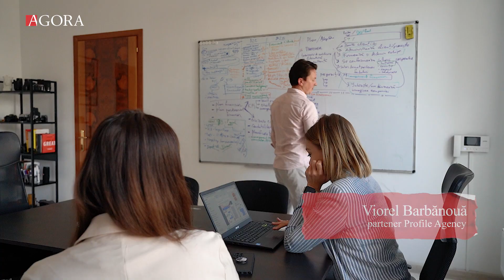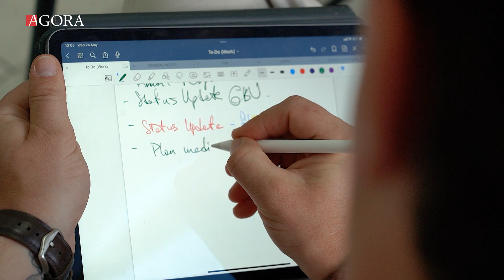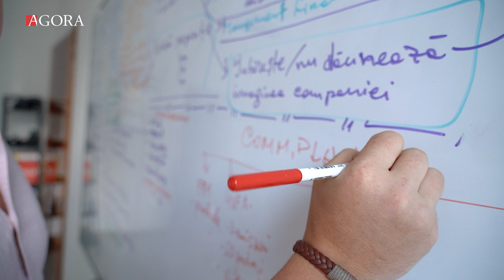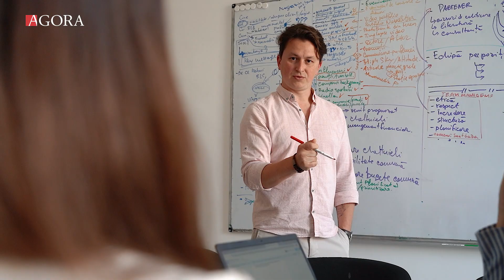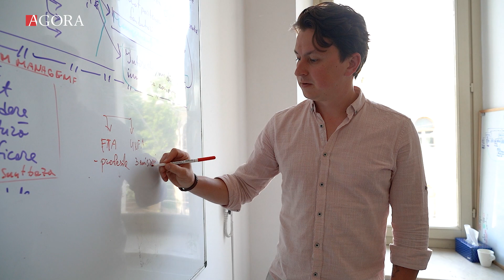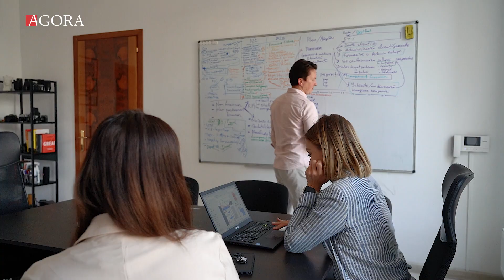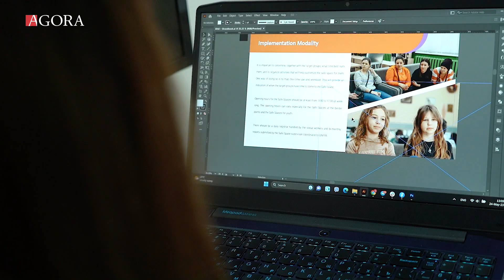Studiu de caz: PROFILE - comunicare ca la carte, mai întâi de toate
Indiferent dacă e pace sau război, dacă e vară sau iarnă, dacă sunt „pe val” sau simt că merg spre derizoriu, afacerile, instituțiile, oamenii publici, politicienii au nevoie să comunice. Cu cei care i-au ales la putere, cu cei care le aleg produsele sau cu cei care plătesc taxe și impozite. De aproape două decenii, PROFILE creează punți de comunicare, cizelează nume simple și le transformă în nume sonore, construiesc imaginea  brandurilor. Agenția și-a început drumul prin a face PR clasic, căutând soluții pentru a îmbunătăți imaginea unei companii.